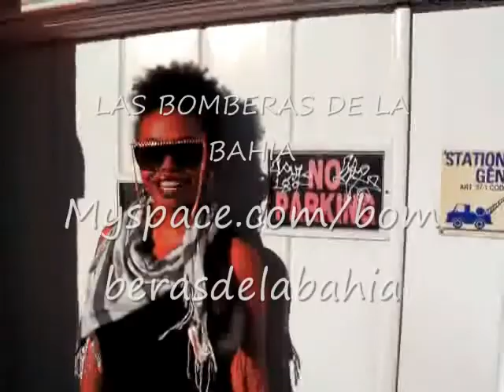Kalae in Kali VLOG Day1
I arrived in San Fran at 11am on June5th, 2010 to start my first tour with Rebel Diaz and YC the Cynic. Let the fun begin.. This episode highlights Lah Tere from Rebel Diaz and the first show of the tour at La Pena in Berkley, CA. Rock On.